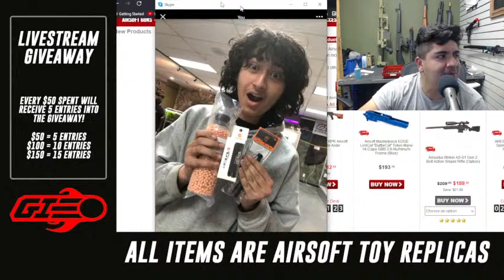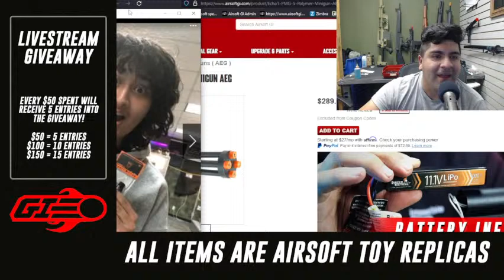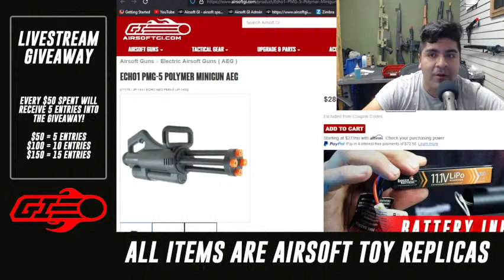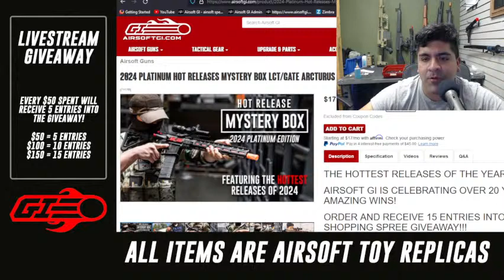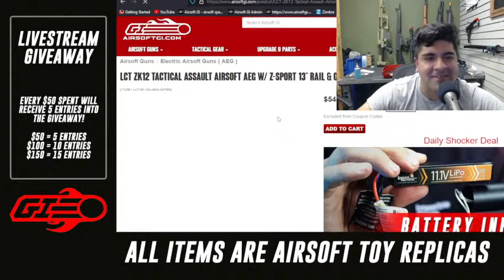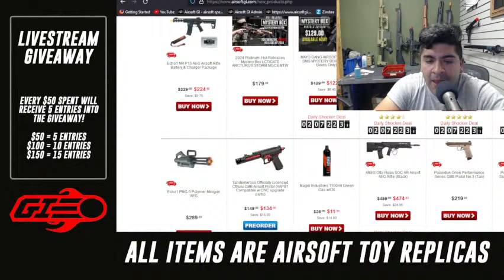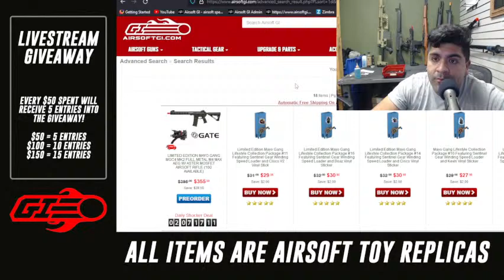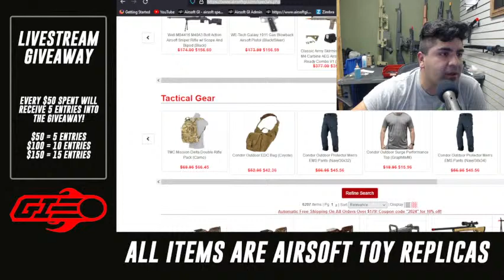Friday Hang-Out Sesh | Q&A | Storefront Live Stream w/ Isaias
What's up Mayo Gang my name's Isaias. I've been airsofting for about 14 years now and have a little bit of experience in this amazing hobby.

Enter the Shopping Spree Giveaway! Find out how to enter here!

For All New Guns and Products, Click Here!
For All Of Our Airsoft Guns, Click Here!